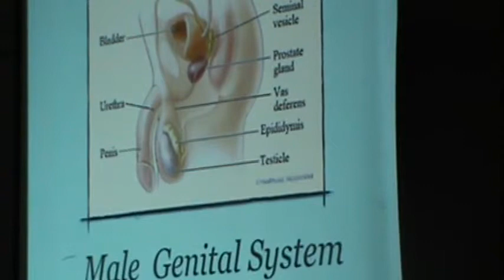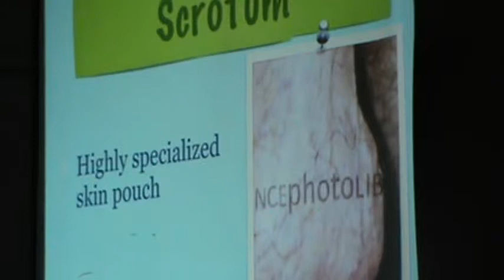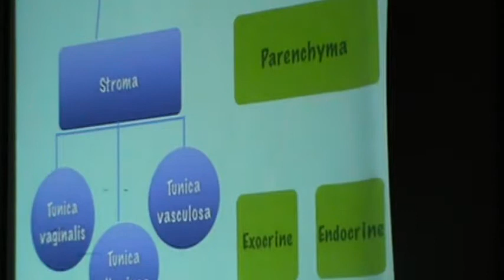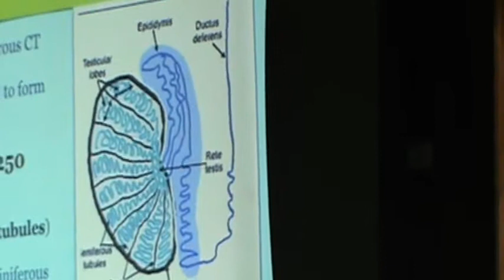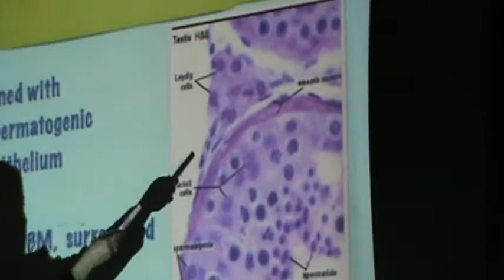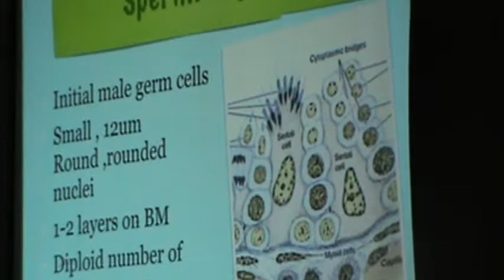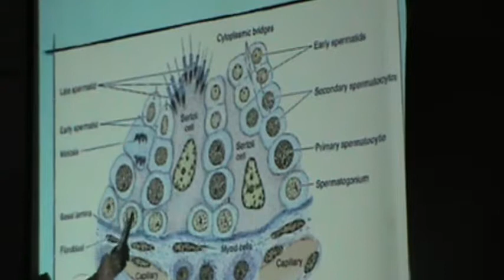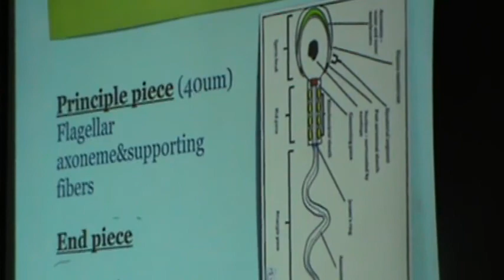Dr. Dina Radwan 15-02-2015 [ Histology : Male ]